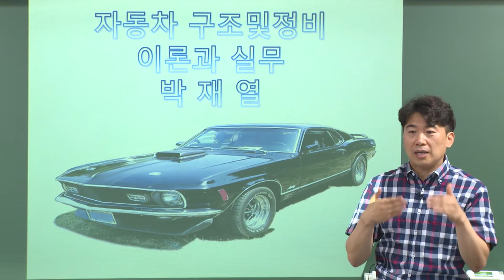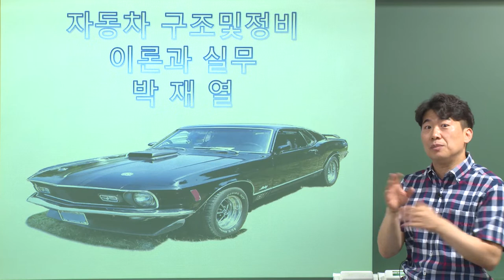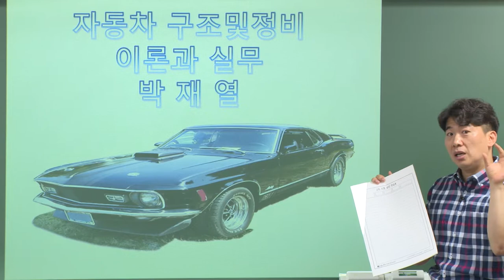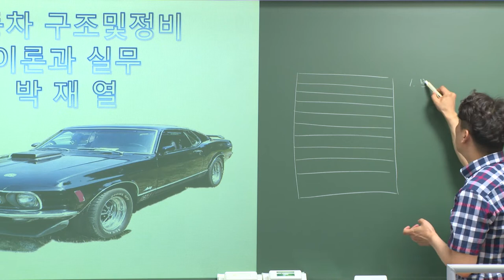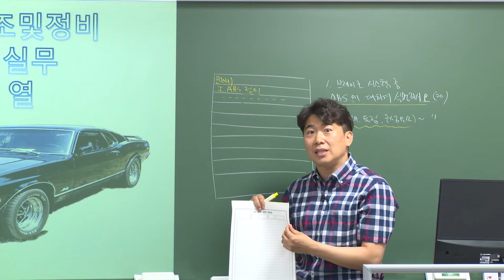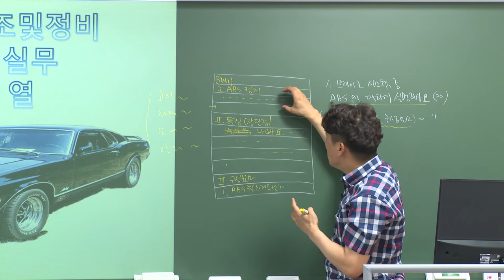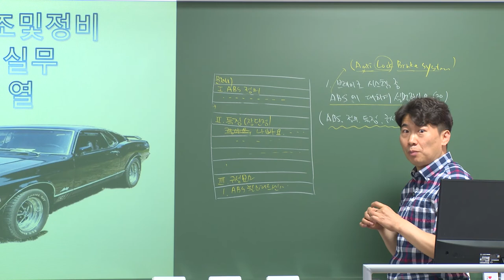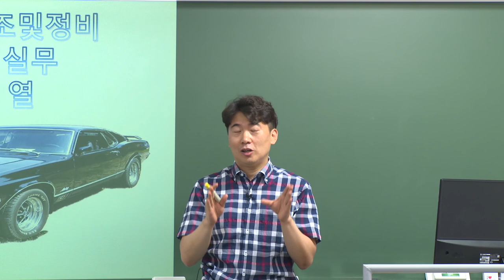[2022] 2차 자동차구조 및 정비이론과 실무 모의고사